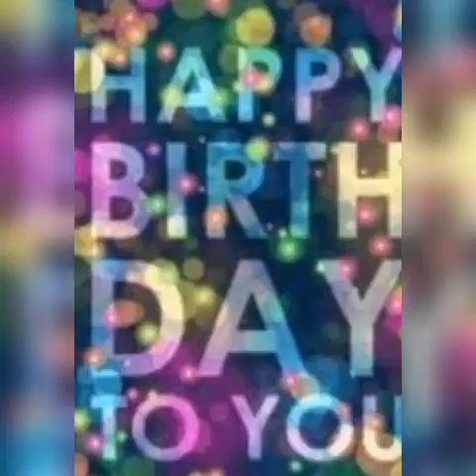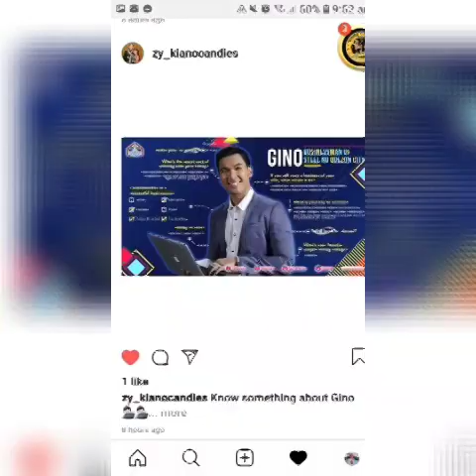VLOG #10: Happy 25th Birthday Boss Gino Roque!We love You||Marie BuntagOFW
We love you Boss Gino!we are here to support  you and kiakia..Whatever Happens, Happens!

Marie  BuntagOFW